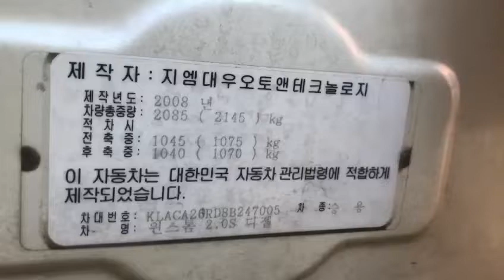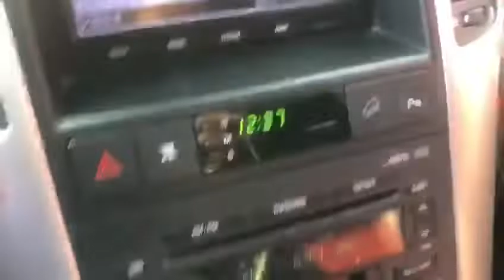GM DAEWOO(CHEVROLET) WINSTORM 8B247005 (FOB $2,800 USD)-A/T+DIESEL+L.SEATS+SUNROOF+NAVIGATOR+CAMERA